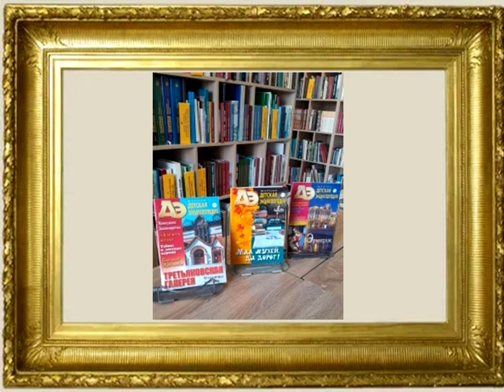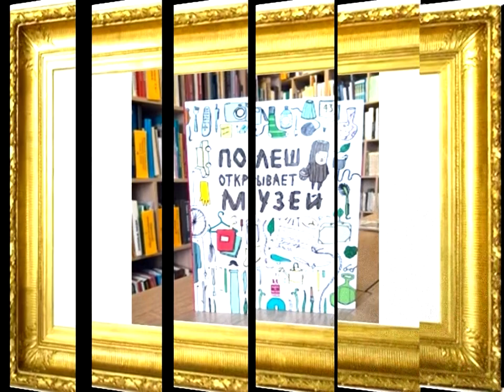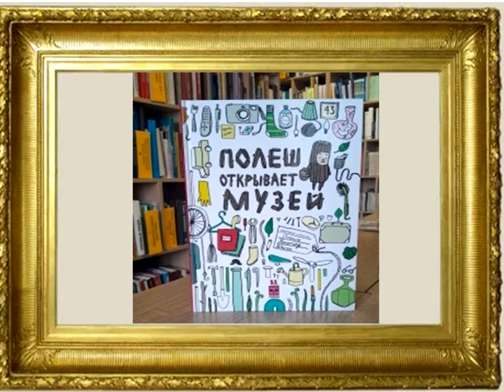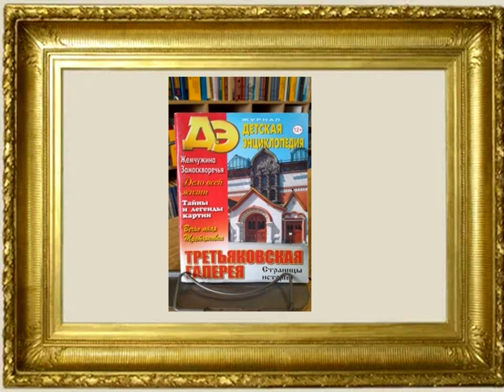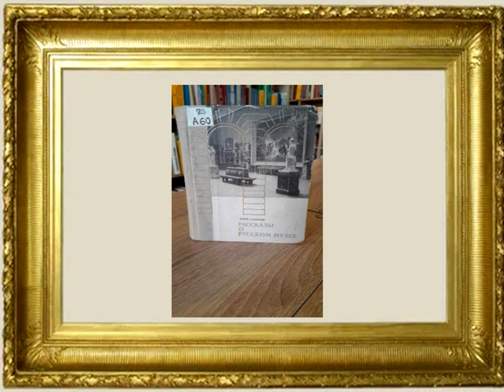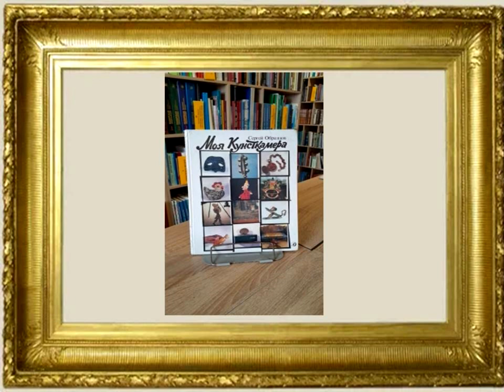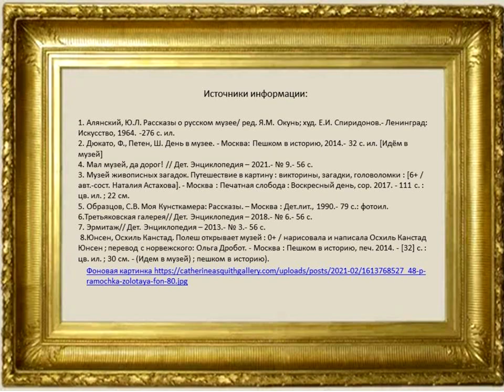Я поведу тебя в музей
Что это за чудо такое – музей? Музей – это целый мир! Городская детская библиотека № 1 им. Е. С. Коковина предлагает познакомиться с книгами о музеях, узнать о их сокровищах, людях, которые там работают, и о том,  как собрать свою собственную коллекцию.